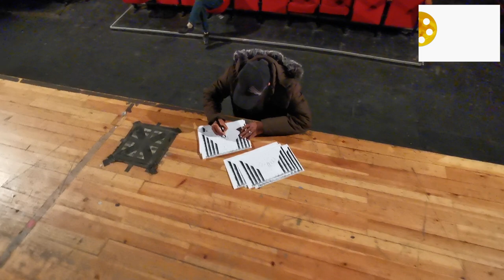2éme Partie, Préparations techniques du réalisateur Khalid Bouichou avec l'équipe du spectacle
الجزء الثاني من الاستعدادات التقنية للمخرج خالد بويشو مع الفريق الفني لعرض مسرحية تيركيت ن ييغد / جمرة الرماد
أكال إينو TIRGIT